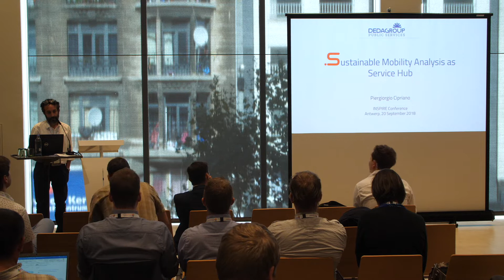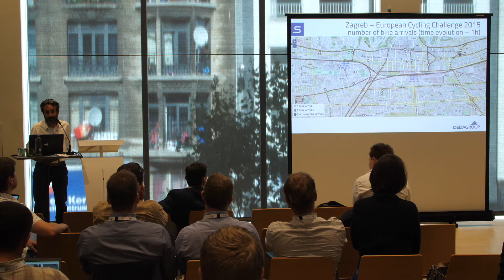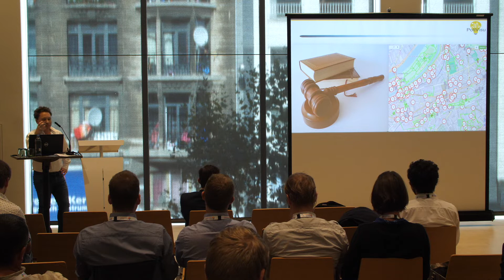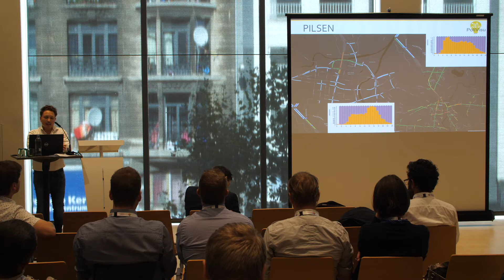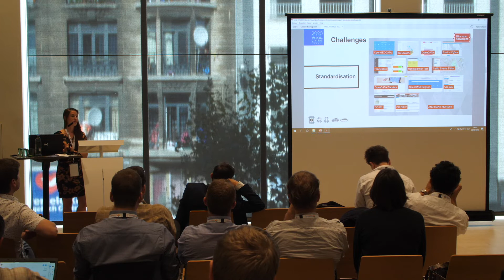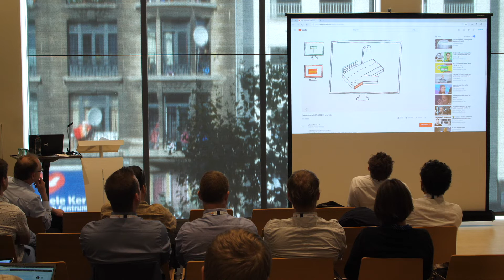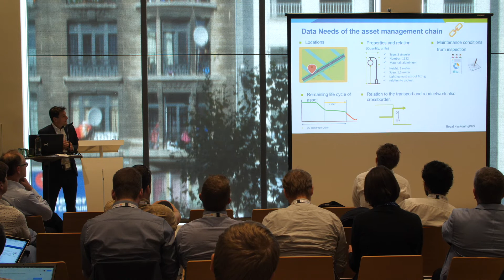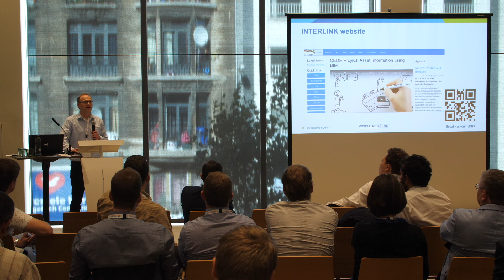Transport - Mobility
INSPIRE Conference 2018
20/09/18 | 2pm | Gorilla 3

Parallel session: Transport - Mobility

Presentations:
00:00 SMASH - Sustainable Mobility Analysis as Service Hub

13:58 Promoting Collaborative Policy Experimentation Using Advanced Geospatial Data Analytics and Visualisation: The Case of PoliVisu

27:47 Smart ways to Antwerp: the challenges involving mobility data

36:43 INSPIRE network - the backbone of asset information management for European road lifecycle management with linked data